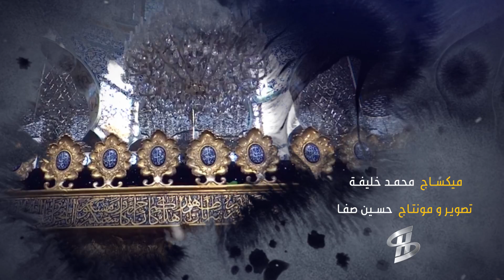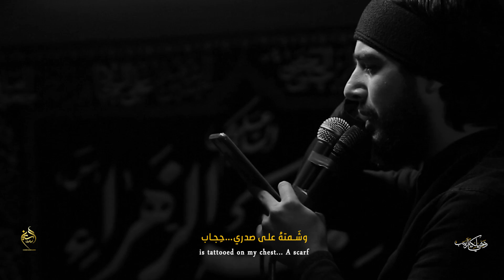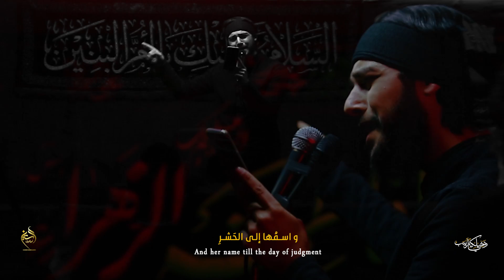دخيلك يا زينب | حسين خير الدين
شهادة السيدة زينب ع
الرادود
كلمات الشاعر
تنفيذ
ميكساج
حسينية الصديقة الشهيدة_بنت جبيل

القصيدة:

يا مَن لِقاها عُمري
و اسمُها إلى الحَشرِ
وشَمتهُ على صدري...حِجاب

جراحُكِ مَسافاتي
دعائُكِ تِلاواتي
و ذكرُكِ يا مولاتي...كِتاب

و يومَ آتي للحِسابِ
و يَعرِضونَ لي كِتابي
حينَ احارُ بالجَوابِ
سوفَ أُنادي يا زينب

دخيلكِ يا زينب
دخيلك يا زينب

 في الحبِّ مَن لا يَعلَم
لُغاتِهِ لن يَفهَم
تَفدي حِجارةً(او حجارا) بالدَّم
عجيب

يا لائِمي في الحُبِّ
هذي حجارةُ القلبِ
ومستودعُ قُربِ
الحبيب

لا تشغَلنّي بالضجيجِ
فنحوَ بابِها عُروجي
هناك مقصدُ الحجيجِ
لكعبةِ الهوى زينب

على رصيفِ دربِ الله
وقفتُ باكيًا أوّاه
على الغريبةِ وَيلاه
تُساق

على هَزيلةٍ عَجفا
وتسترُ الضحى كفَّا
للشامِ شمرُهُم زفَّ
النياق

وحينَ يسألُ الإمام
ثلاثةً يَقولُ شام
رأيتُ فرحةَ اللِّئام
وشتمَ عمَّتي زينب

محرك البحث:
يا من لقاها عمري
دخيلك يا زينب
نور آملي
حسين خير الدين